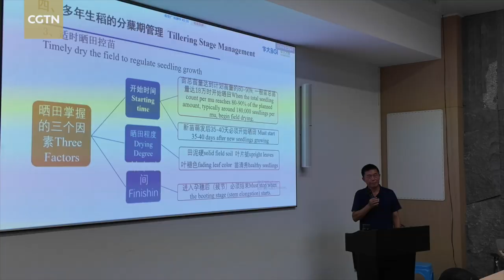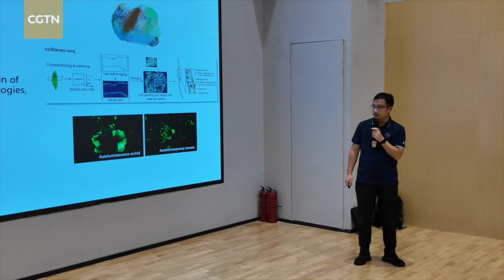African agri-experts gain knowledge on perennial rice at China training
"I came with an empty bag, but I'm going back with a full bag of information, full bag of knowledge." said Willis Abwao Adero, senior research scientist at Kenya Agricultural and Livestock Research Organisation. "We learned a lot, not only on rice, (also) perennial rice production, that with the whole management." said Allo Amen Dido, senior researcher and plant biotechnology directorate director from Bio and Emerging Technology Institute (BETin) in Ethiopia.

These two representatives are among 30 agricultural officials and experts from Nigeria, Ethiopia, Kenya, Egypt, Gambia and Cameroon, who have participated in the 2025 Seminar on Perennial Rice Technology in China from May 15 to May 28.

Hosted by China's Ministry of Commerce and partially organized by BGI Group, China's leading life science and genomics company, the two-week program covered sustainable rice cultivation, including perennial rice – a crop yielding multiple harvests from one planting.

The initiative aligns with China-Africa cooperation under the Forum on China-Africa Cooperation, or FOCAC, promoting agricultural modernization. As a life science enterprise, the BGI group says it will strengthen partnerships and share sustainable farming practices with Africa.